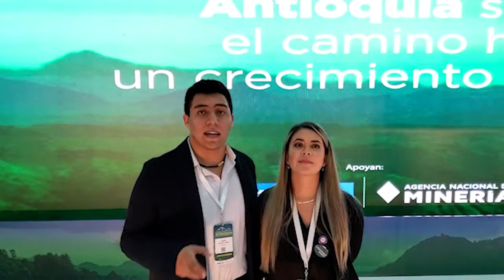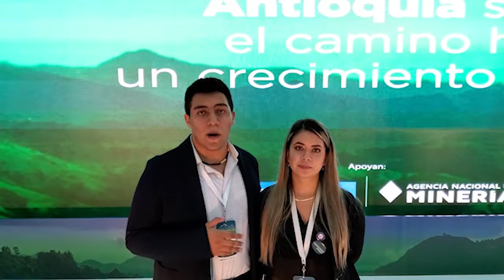Grupo de Investigación Observatorio ÍGNEA